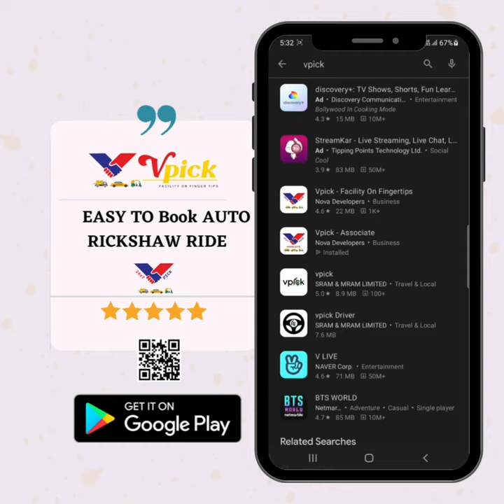ONLINE BOOK AUTO RICKSHAW 🛺 RIDE IN BHARUCH JILLA |VPICK |FACILITY ON FINGER TIPS